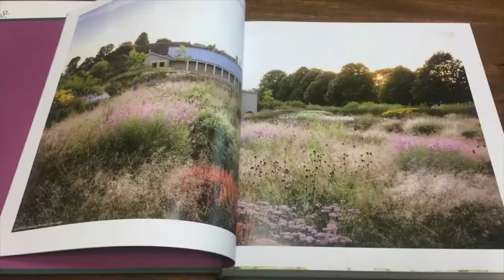수크령, 리틀버니, 그라스, 강아지풀, 잡초, 풀떼기, 소먹이 내 돈 내고 베란다에서 키우기 | Pennisetum 'Little Bunny' Grass